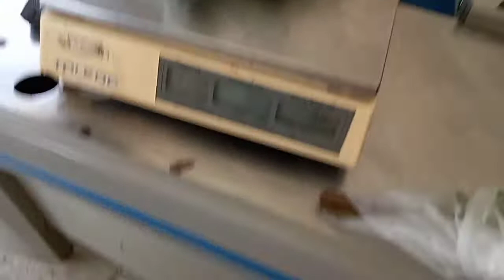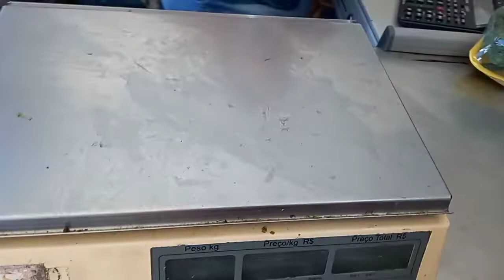gosto muito de usar preto estou um pouco gordinha + chuchu de 1,99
gosto muito de usar preto estou um pouco gordinha preto me emagrece, foi no sacolão Chuchu estava um nove nove, do jeito que estava dá para aproveitar fiz até um ensopado de carne moída